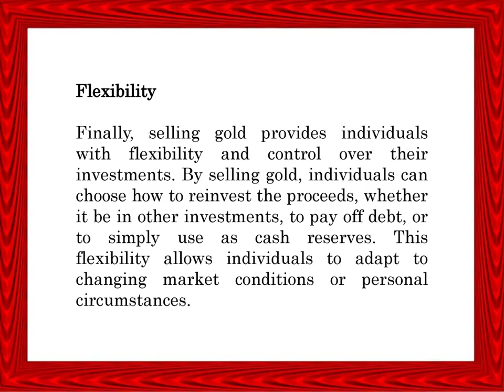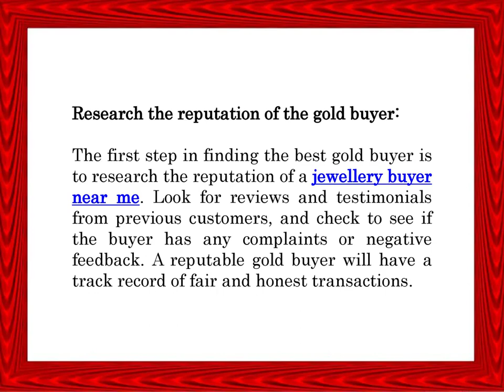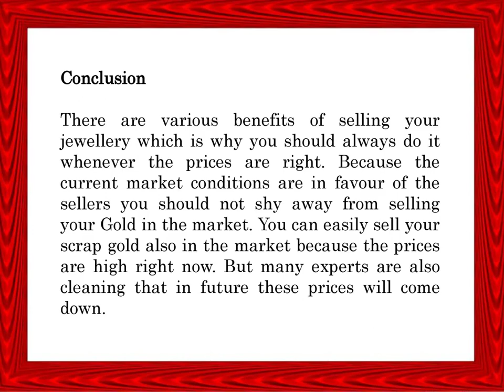Why Many People Prefer To Sell Gold Near Me?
Cashhfor Gold & Silverkings is one of the best gold and silver buyer in Delhi NCR. In this video, you will know that why many people prefer to sell gold near me